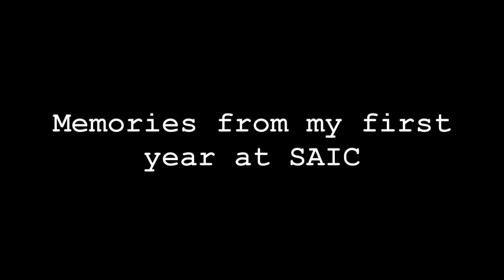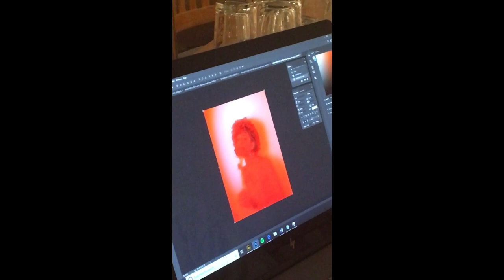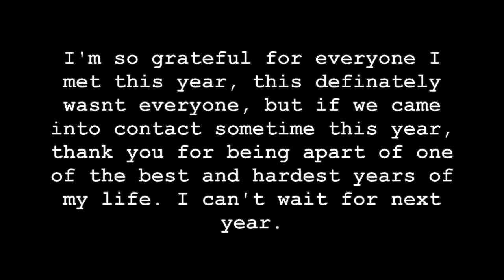Memories from my first year at SAIC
Yayyyyy a shorter video :)